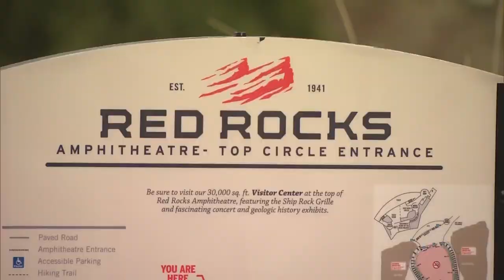Colorado's Comeback: Red Rocks Amphitheatre Returns To Full Capacity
Starting Monday, Red Rocks Amphitheatre is back at full capacity. It is another important step in Colorado's Comeback.